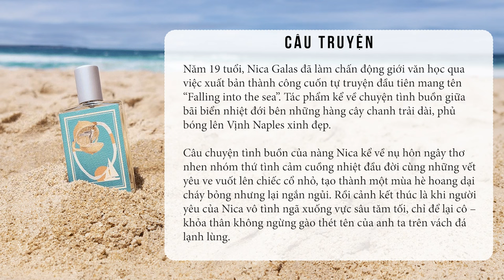Imaginary Authors - Falling Into The Sea: Đắm Mình Với Bờ Biển !!! | Kiên Fragrance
Có ai đã thử qua Falling Into The Sea của IA chưa nhỉ, các bạn biết thêm câu chuyện của mùi hương này thì chia sẻ với mình nha.